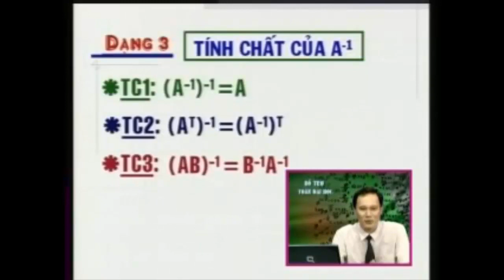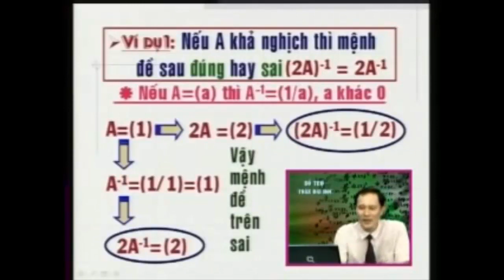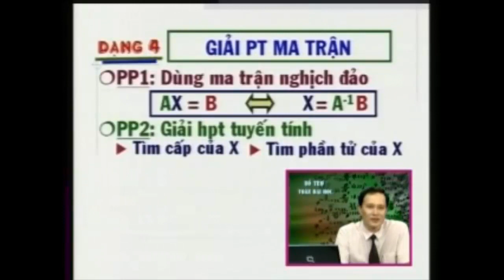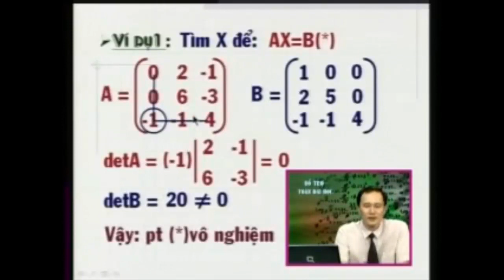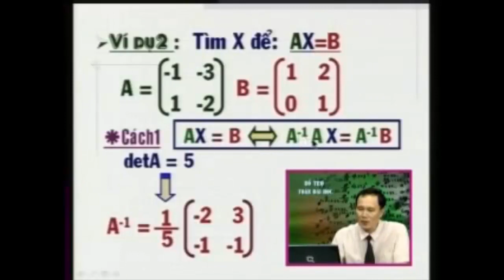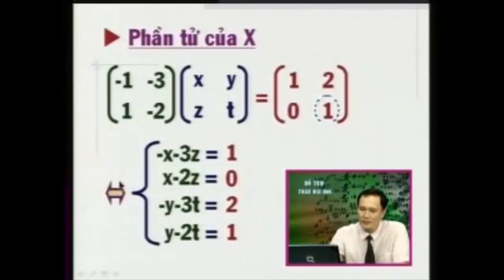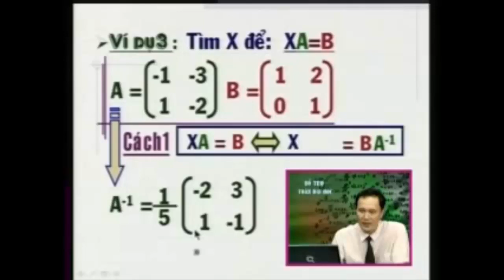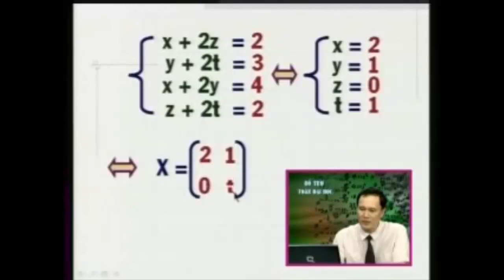Các dạng toán về ma trận - Toán cao cấp Đại số tuyến tính | Phần 2/3